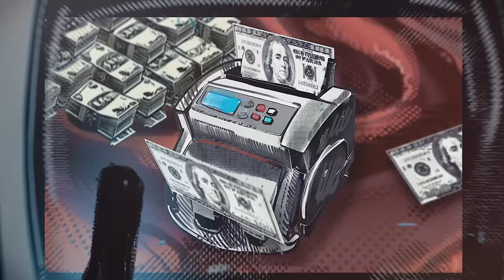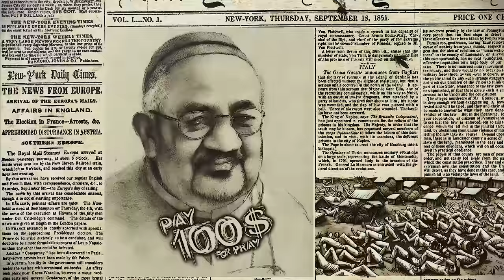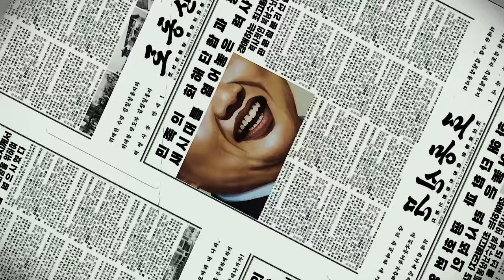PIDŻAMA PORNO - Zimny bóg [OFFICIAL VIDEO]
ZAMÓW WINYL Z AUTOGRAFAMI, PŁYTĘ CD Z AUTOGRAFAMI, KASETĘ MAGNETOFONOWĄ I KOSZULKI
PREORDER WINYLA DO 18.09, CD DO 25.10!

scenariusz: Copyradek, Pitold (Guzik-Owcy.pl) & Arek Szymański
rysunki: Pitold & Ania Ziętkiewicz
animacja: Pitold

słowa, muzyka: Krzysztof Grabaż Grabowski
realizacja, mix, mastering: Łukasz Sokołowski / Garażownia Studio
produkcja: Andrzej Kozak Kozakiewicz

Pidżama Porno to: Krzysztof Grabowski – wokal, Andrzej
Kozakiewicz – gitary i wokal, Piotr Załęski – gitary i wokal, Rafał Piotrowiak – perkusja,
Longin Bartkowiak – gitara basowa i wokal.